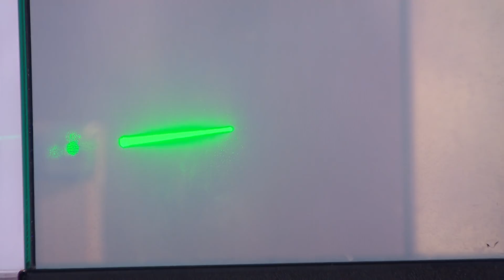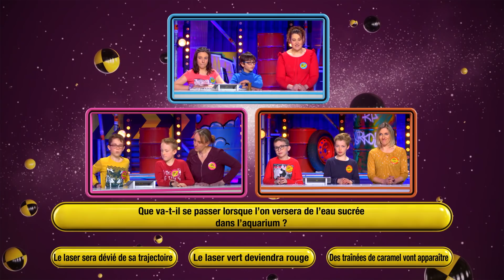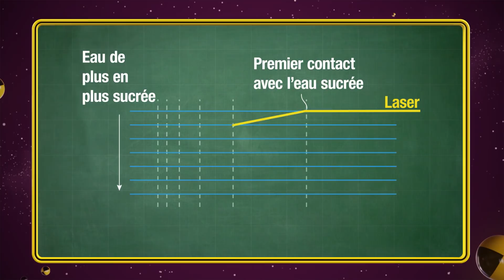Comment dévier un laser ? - Défis Cobayes - France 4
Lorsqu’un laser traverse un milieu homogène, il le traverse en ligne droite. C’est ce que l’on constate en voyant la tâche sur l’écran de l’autre côté de l’aquarium.
L’eau sucrée est plus dense que l’eau douce, plus lourde, elle tombe donc au fond de l’aquarium, sous la couche d’eau douce.
La solution n’est plus homogène. On dit qu’elle est “hétérogène” : on a de l’eau douce au-dessus et de l’eau sucrée en dessous, avec de plus en plus de sucre vers le fond.
Le laser ne peut alors plus traverser le mélange en ligne droite ; au fil de sa route à travers l’aquarium, entre l’eau douce et l’eau sucrée, le laser est peu à peu dévié.
Et plus il va vers le fond, plus l’eau est sucrée et plus il est dévié.
On appelle ce phénomène : la “réfraction”. Il se passe la même chose lorsque vous plongez un crayon dans un verre d’eau, il a l’air dévié.

Retrouvez les Défis Cobayes du lundi au vendredi à 19h20 sur France 4 !